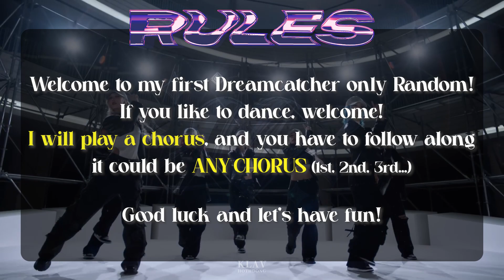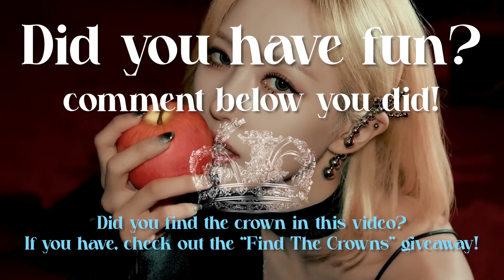DREAMCATCHER RANDOM PLAY DANCE